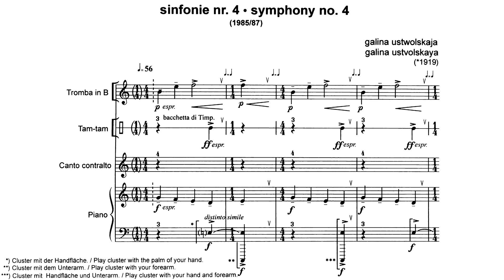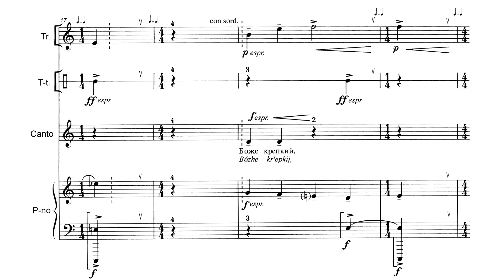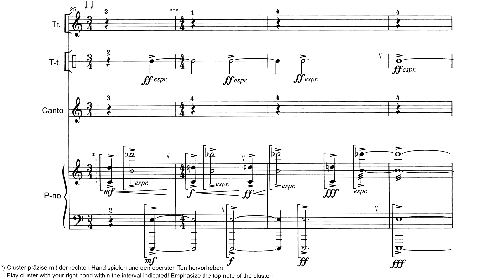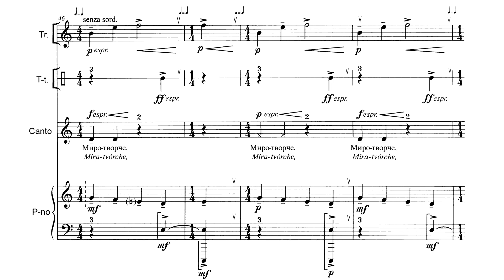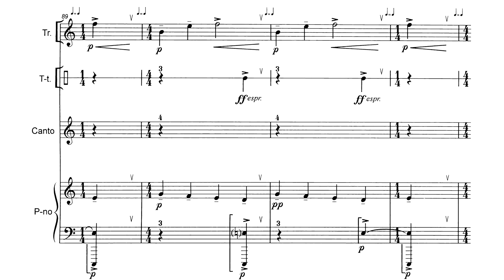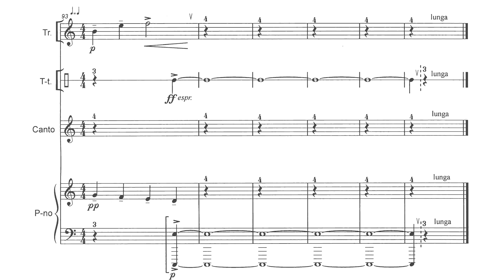[Galina Ustvolskaya] Symphony No.4 "Prayer" (Score-Video)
Performers:
Dale Marrs (труба)
Thomas Keemss (там-там)
Ulrich Eisenlohr (фортепиано)
Roswitha Sperber (контральто)